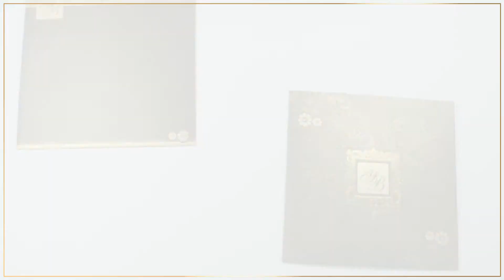D-4626, Bronze Color, Shimmery Finish Paper, Designer Multifaith Invitations, Wedding Invitations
Paper : Bronze color shimmery finish paper (300gsm) for card and envelope. 2 inserts in Greenish Gold shimmery paper (300gsm)
Description : The front of this card has a floral base design in gold with rhinestone work highlighting and a gold leaf worked image window in the center which can be customized with symbol of your choice. The interleaf has golden border design with floral motifs. The docket style pocket and mailing envelope too follows the front design